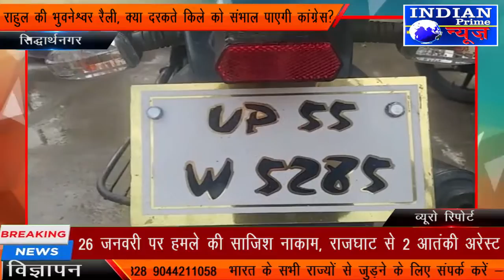सिद्धार्थनगर जिले की पुलिस को बड़ी कामयाबी मिली